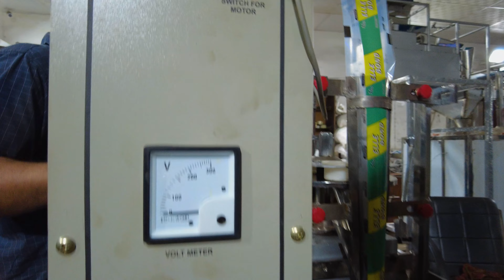इस छोटी सी चीज़ से कर सकते हैं आप लाखों का कारोबार ।Start Biggest Business with this Small Thing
1- Kurkure Making Machine
2- Puff Making Machine
3- Namkeen Macking Machine
4- All Types Pouch Pckaging Machines
5- Roaster Machine
6- Frayer Machine
7- Material Mixure Machine
8- Flavouring Drum
9- Malli Machine
10- Masala Packing Machine